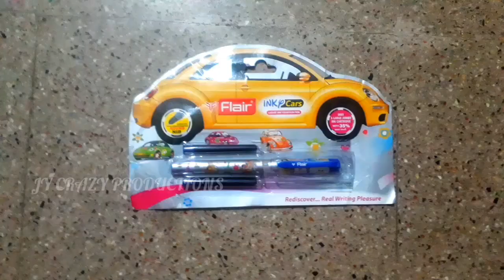New Flair INKY Cars fountain pen unboxing and review 🖋✒✍|| JY Crazy Productions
So, In this video, we will unbox and review new Flair INKY Cars fountain pen.